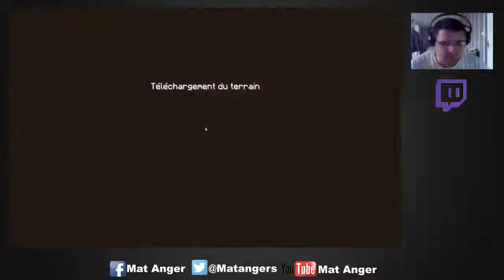Objectif Dragon - épisode 5 | PC | FR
salut les amis, aujourd'hui nouvelle épisode de minecraft, beaucoup de nouveauté pour cette série.